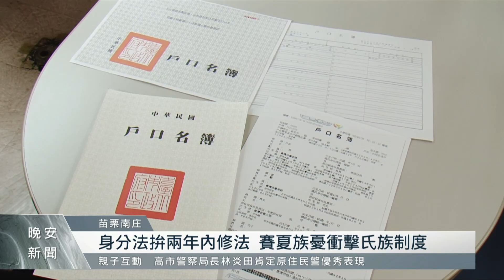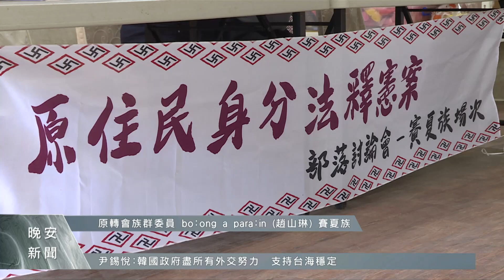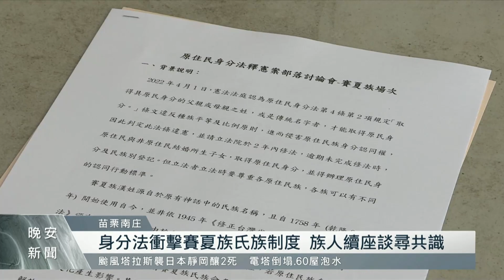原住民身分法衝擊賽夏族氏族制度 討論會南庄登場｜每日熱點新聞｜原住民族電視台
原住民身分法今年4月被判違憲，不過今天(24)要帶大家來看，在判決結果出爐後，對賽夏族原有的氏族制度卻造成衝擊。小米穗原住民族文化基金會，今天(24)就針對賽夏族，在南庄展開第一場討論會，期盼在啟動修法工作前，收集族人對身分認定的意見。